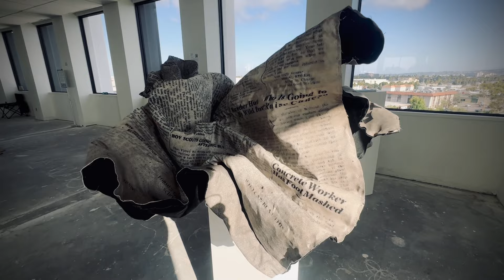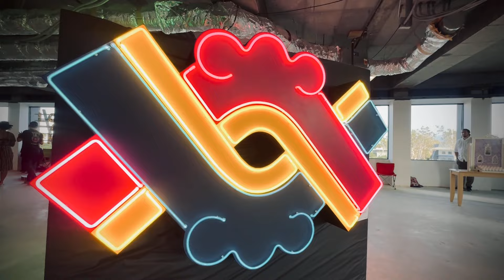NOMAD III ART FAIR, TORRANCE, CALIFORNIA